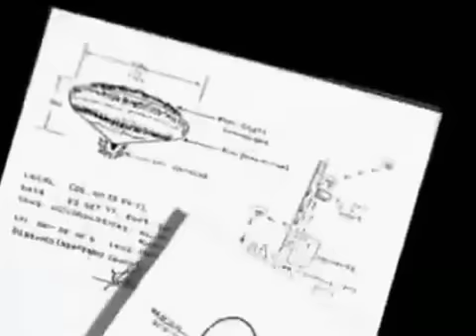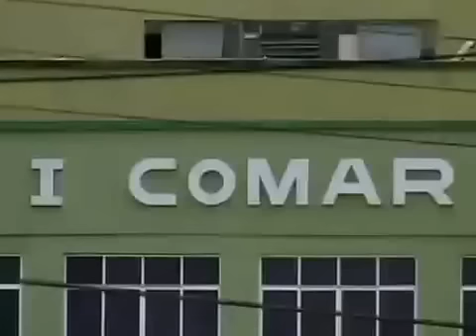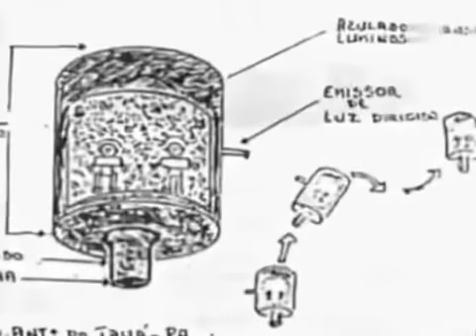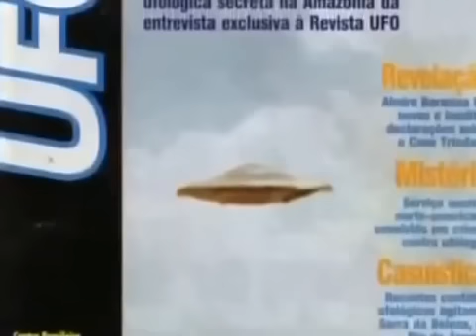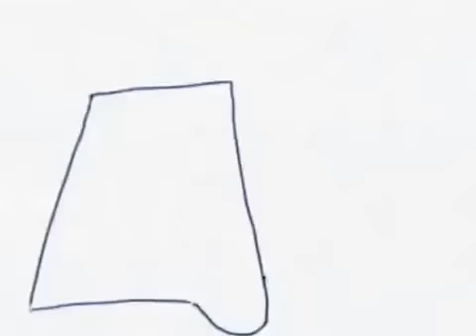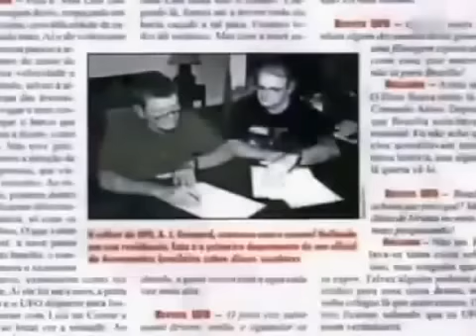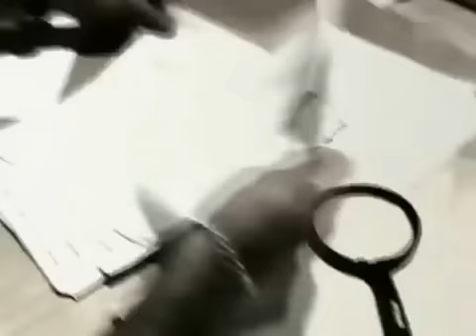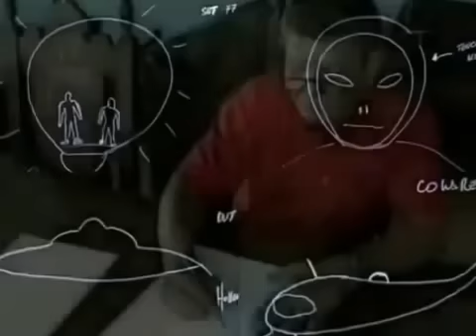UFO Files - Brasiliens Roswell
Seit den 1960er-Jahren haben Menschen immer wieder davon berichtet, Ufos bei Landungen oder Kollisionen beobachtet zu haben. Manche dieser außergewöhnlichen Begegnungen sollen tatsächlich Spuren hinterlassen haben. Heute gibt es Ufo-Forscher, die sich hauptsächlich damit beschäftigen, diese geheimnisvollen Hinweise wissenschaftlich zu erklären. Diese Folge der Reihe Ufo Files öffnet die Ufo-Akten und sucht nach Spuren und Hinterlassenschaften fremder Besucher.